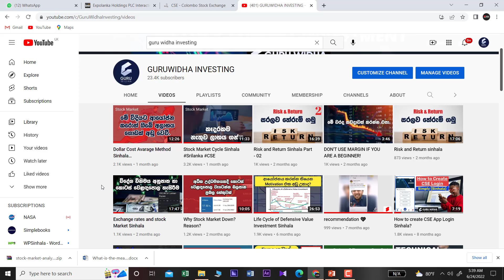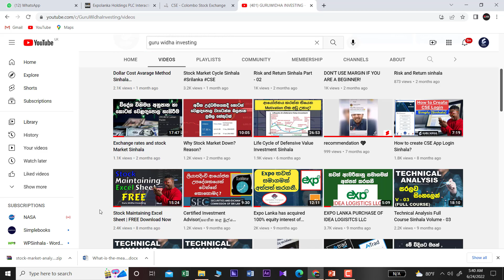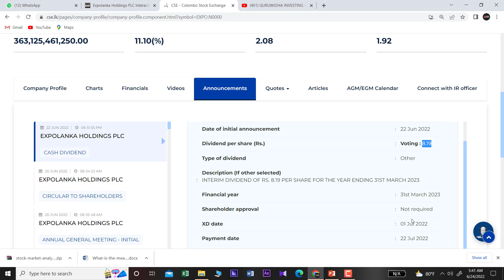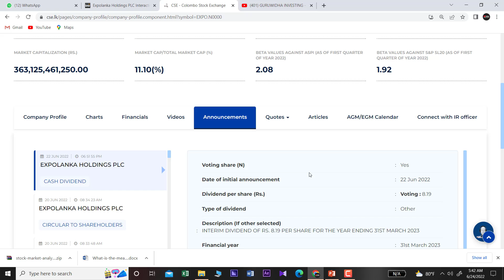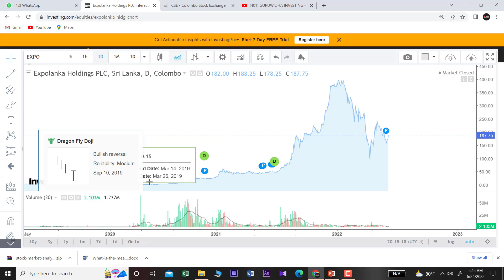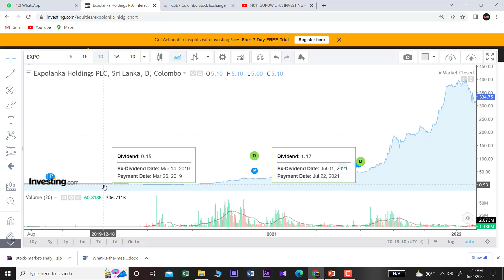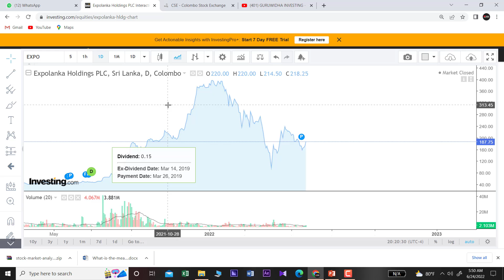Expo Lanka Dividend Yield Sinhala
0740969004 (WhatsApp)